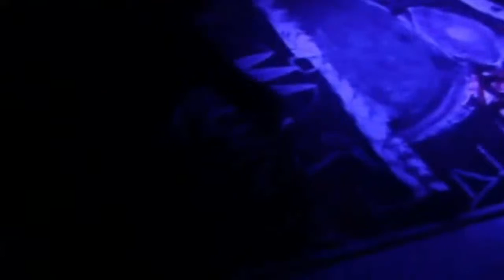Pierre Gagnon - Live Action Painting (03-02-2012)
Live Action Painting by Pierre Gagnon